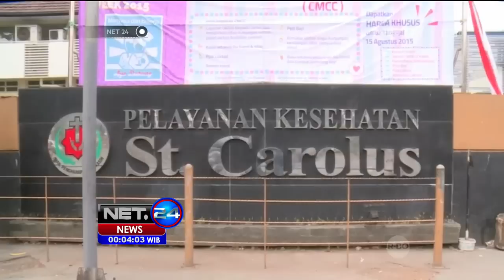Pemprov DKI Jakarta Tanggung Biaya Korban Bentrok Kampung Pulo - NET24